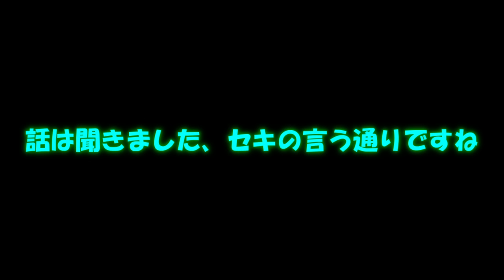ショートイベント 壊れた日常と新たな日常episode2